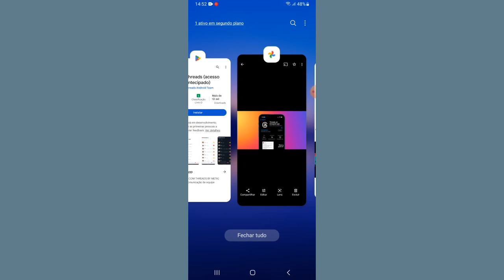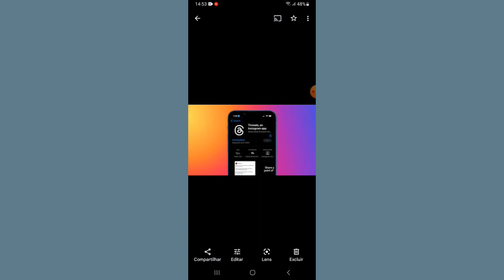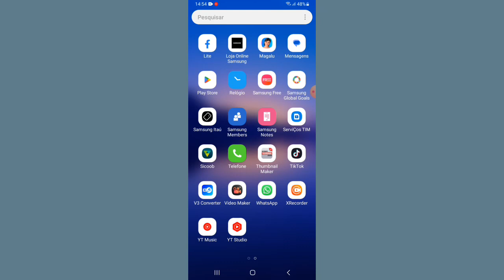THREADS INSTAGRAM 2023 novo app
Threads do instagram novo app do meta que será lançado em breve saiba mais nesse vídeo.